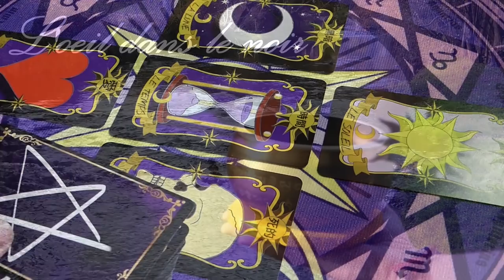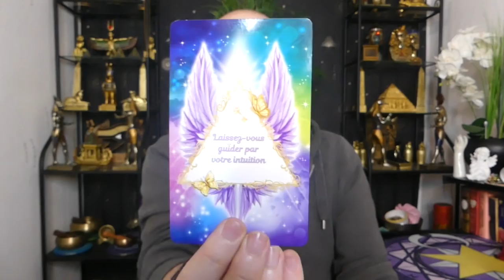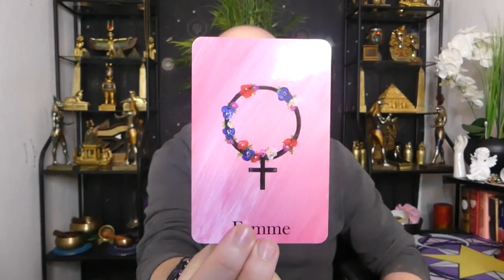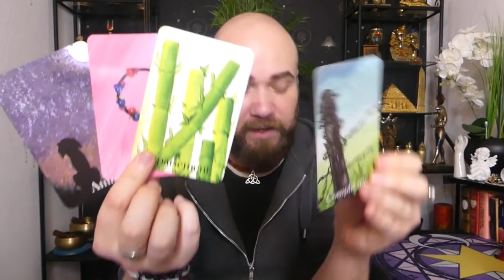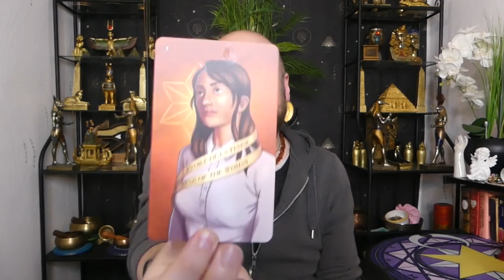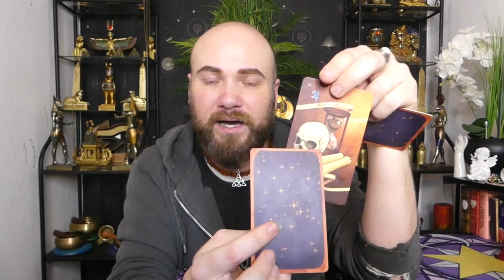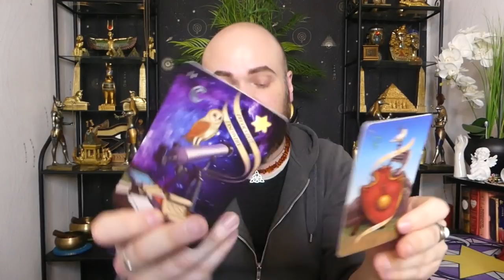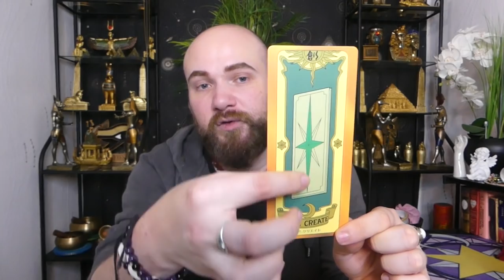🔮ÉNERGIES DU 4 AU 9/01/2022🔮